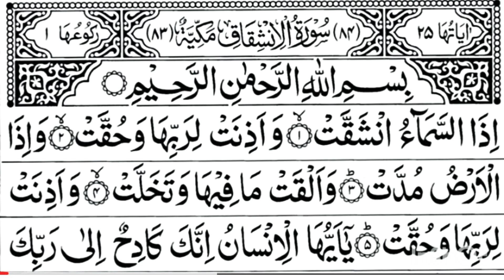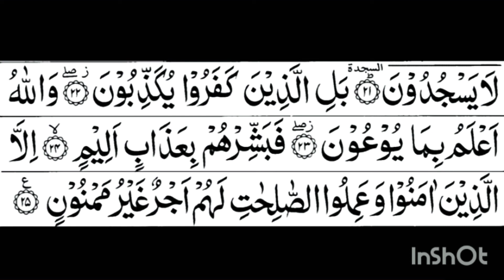Surah Al-Inshiqaq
🌸 Quran 🌸